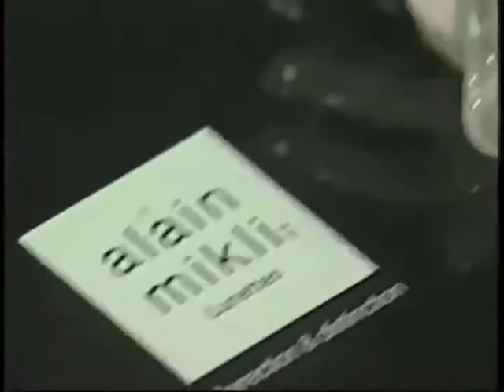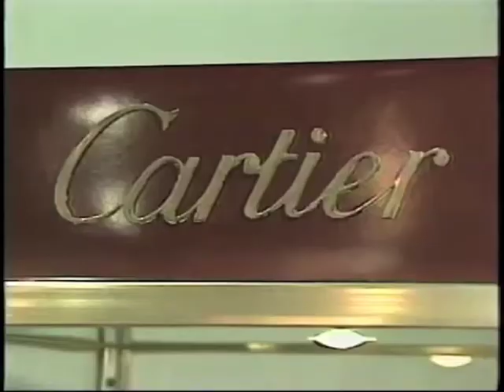Dan Deutsch En Español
Dan Deutsch interviewed in his Brentwood shop for the Spansih language "Primer Imacto" with Nazeli Nazar about what was, at the time, "De Moda".